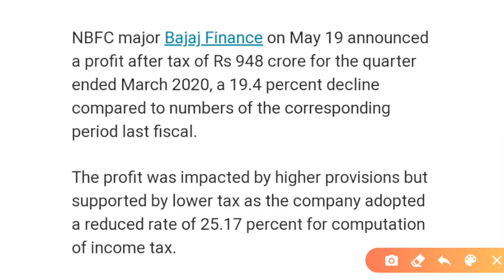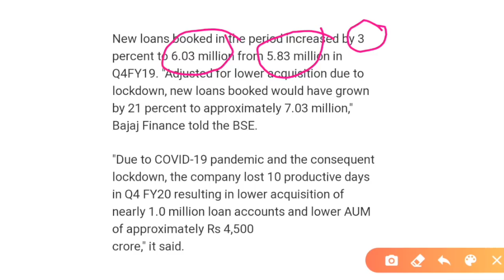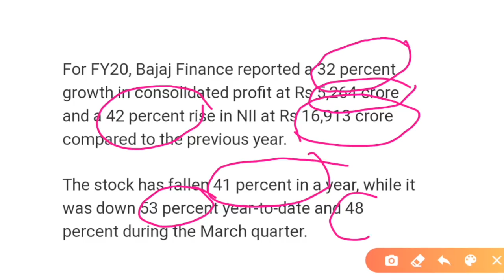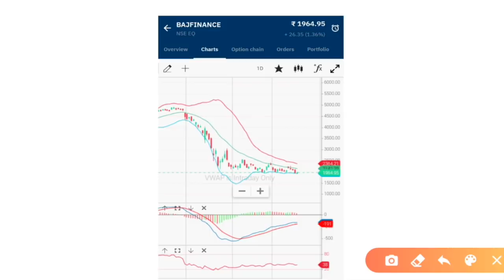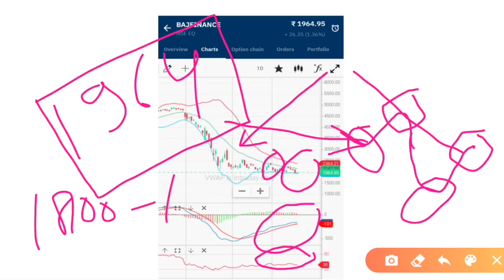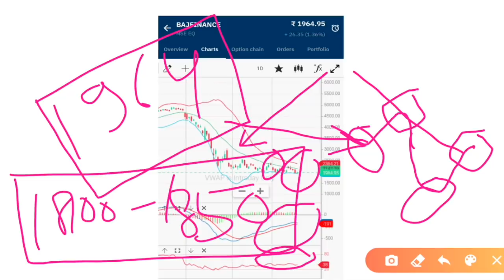Bajaj Finance Q4 Results 2020 | Buy or sell?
best stocks for beginners, stocks to buy for beginners, best sectors to invest now, best sectors to invest after covid19, stock market for beginners, quarter results